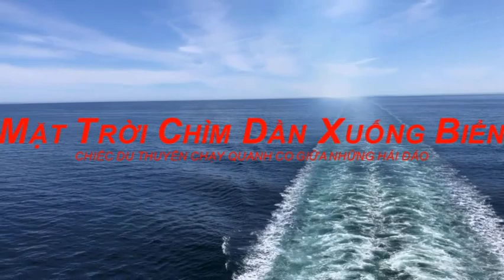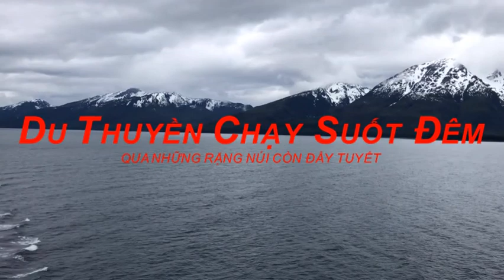Du thuyền thăm ALASKA, trạm ghé đầu tiên thành phố JUNEAU, thủ đô tiểu bang ALASKA